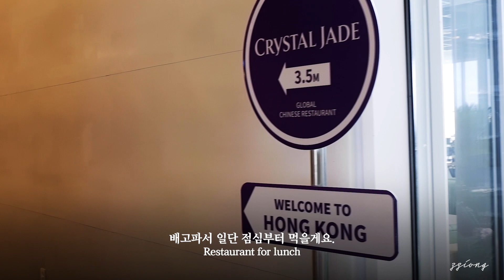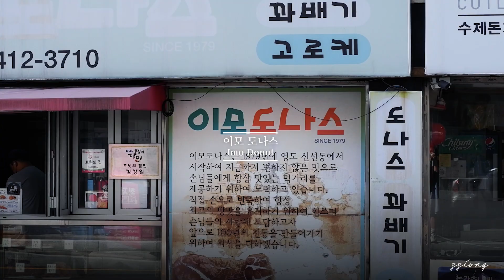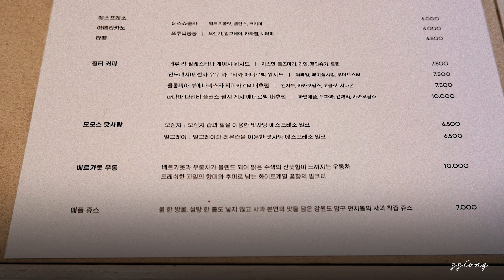찌옹의 나들이 | 부산 영도 피아크 크리스탈제이드 • 모모스커피 • 이모도나스 | Restaurant & Cafe Review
[크리스탈제이드 부산 피아크점]
*부산 영도구 해양로195번길 180, 피아크 5층
*영업시간 매일 11:30-21:00
*3시간 주차비 지원

[모모스 로스터리&커피바]
부산 영도구 봉래나루로 160
*영업시간 매일 09:00-18:00

00:00 인트로
00:29 영도 피아크
00:35 크리스탈제이드 영도
01:50 피아크 카페&베이커리
02:24 이모도나스
02:56 모모스커피 영도